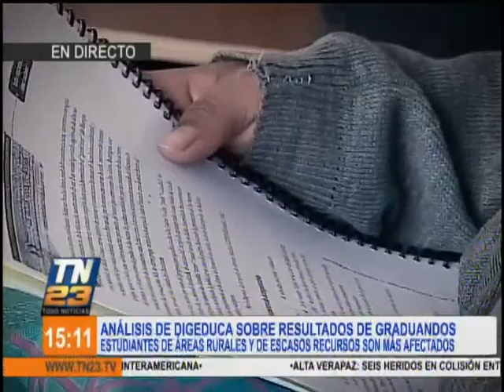DIGEDUCA realiza análisis sobre los resultados de graduandos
De acuerdo a un análisis realizado por DIGEDUCA, se señala que los graduandos que residen en áreas rurales y de escasos recursos tienen menor probabilidad de obtener resultados satisfactorios en las pruebas.